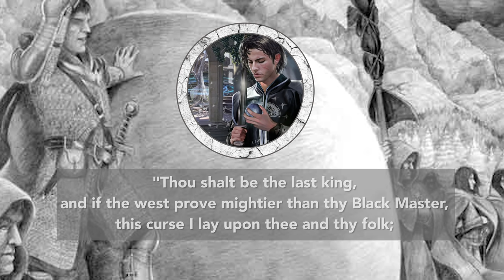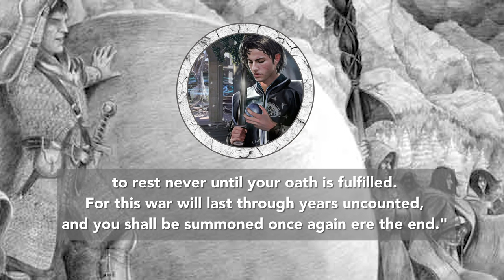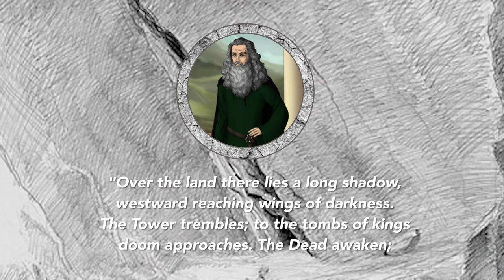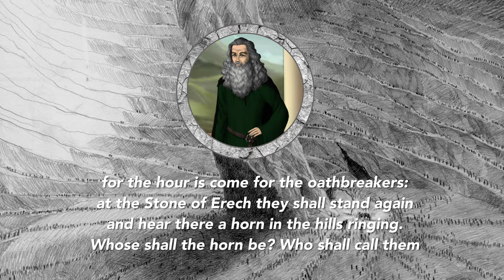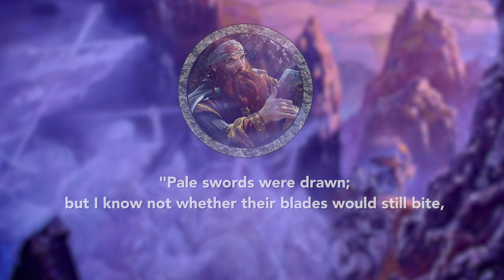The Oathbreakers, The Paths of the Dead | Tolkien Explained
The Oathbreakers, the Forgotten, the Dead Men of Dunharrow - these former men of the White Mountains have many names.  Today, we trace their history from their beginnings as Second Age worshippers of Sauron to their cursed lives as wraiths in the mountains - doomed to never rest in peace, until the heir of Isildur should call on them once more.

Oathbreakers, Why Have Ye Come - Abe Papakhi
Army of the Dead - Samarskiy
The Fleet of Harad - Darrell Sweet
Dunlending Captain - JLazarusEB
The Oath - Gianna Michele Kaye
Halbarad - Elena Kukanova
Warden of Helms Deep - Jarreau Wimberly
Entrance to the Paths of the Dead - John Howe
The Paths of the Dead - John Howe
Aragorn & The King of the Dead - Vanderstelt
Erech - Matěj Čadil
Oathbreaker - Smarskiy
Passing of the Grey Company - Jei Wo
Pelargir - Aegeri
Vale of Erech - Rob Alexander
The Stone of Erech - Anke Eissman
The King of the Oathbreakers - Ted Nasmith